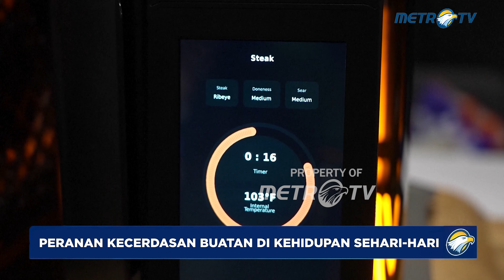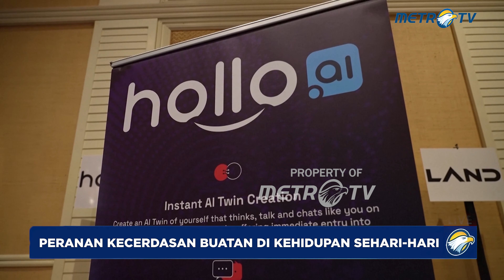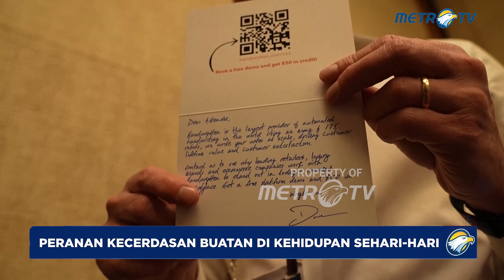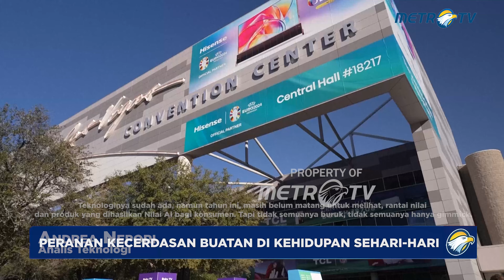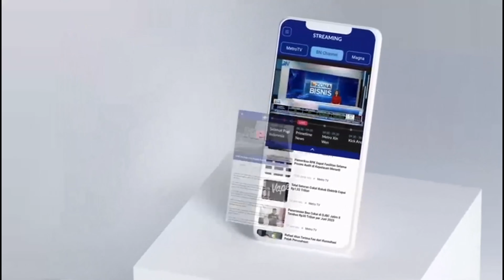Peran Kecerdasan Buatan di Kehidupan Sehari-hari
MetroTV, Mulai dari cermin hingga pijat, penutup kucing hingga pemanggang untuk memasak, pameran teknologi CES bulan ini di Las Vegas menampilkan serangkaian gadget baru yang dikatakan dilengkapi dengan kecerdasan buatan terbaru.

Tapi berapa banyak yang bisa disalurkan ke rumah kita? Seorang pakar teknologi mengatakan bahwa sebagian besar hal tersebut hanyalah gimmick, namun ada pula yang bisa "membuat hidup kita lebih baik".